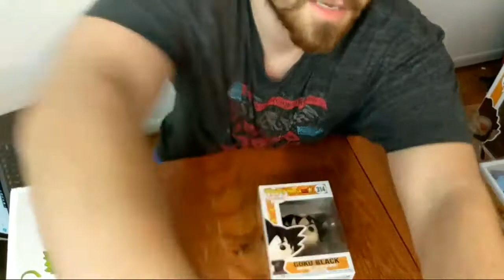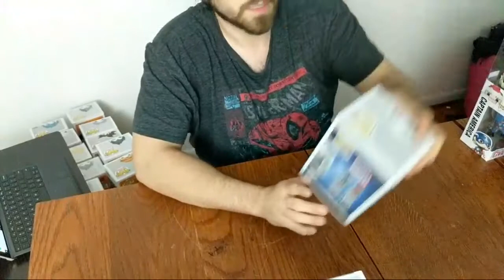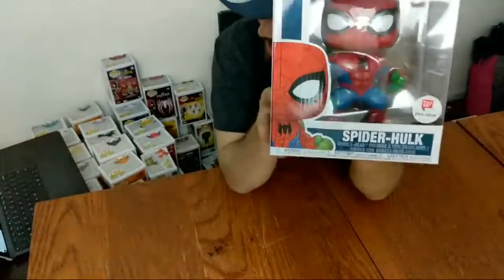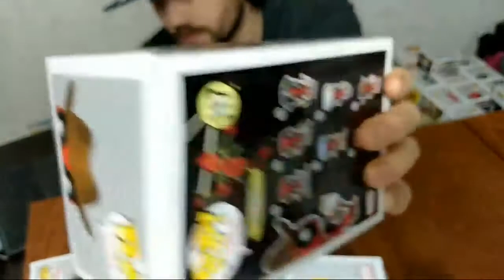My Pop Collection!!!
From A to Z this is what I got!